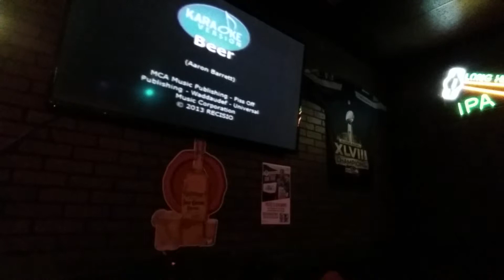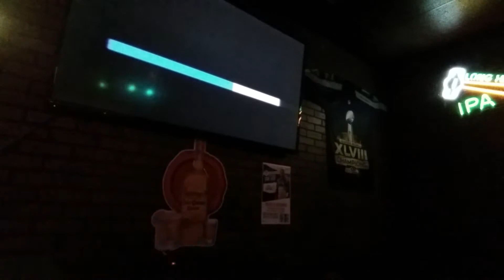Karaoke Cover - Reel Big Fish - Beer